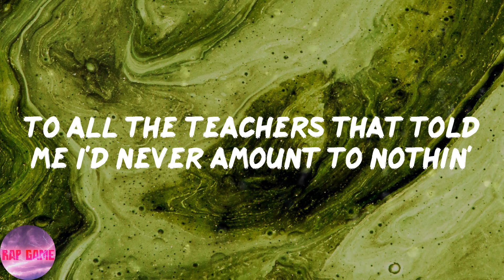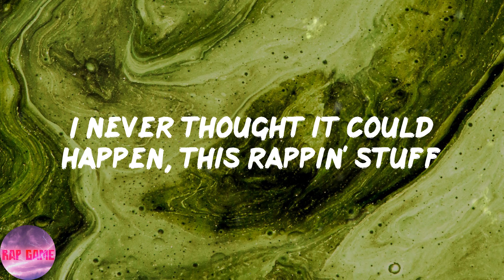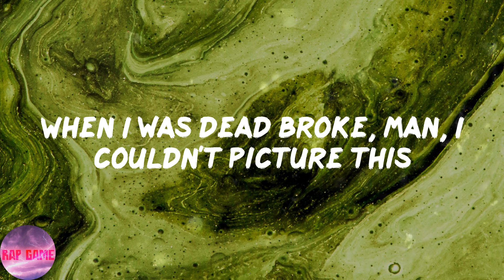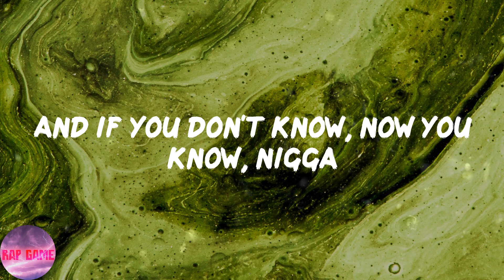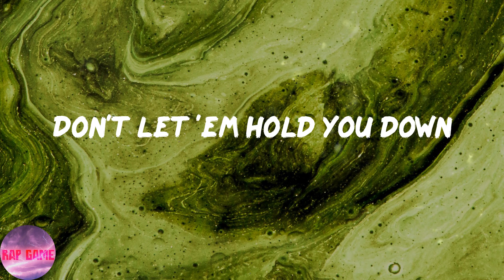The Notorious B.I.G. - Juicy - 2005 Remaster (Lyrics)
📍Lyrics:
(Fuck all you hoes! Get a grip, motherfucker!)
Yeah, this album is dedicated
To all the teachers that told me I'd never amount to nothin'
To all the people that lived above the buildings that I was hustlin' in front of
Called the police on me when I was just tryin' to make some money to feed my daughter (it's all good)
And all the niggas in the struggle
You know what I'm sayin'? It's all good, baby baby
It was all a dream, I used to read Word Up! magazine
Salt-n-Pepa and Heavy D up in the limousine
Hangin' pictures on my wall
Every Saturday Rap Attack, Mr. Magic, Marley Marl
I let my tape rock 'til my tape popped
Smokin' weed in Bambu, sippin' on Private Stock
Way back, when I had the red and black lumberjack
With the hat to match
Remember Rappin' Duke? Duh-ha, duh-ha
You never thought that hip-hop would take it this far
Now I'm in the limelight 'cause I rhyme tight
Time to get paid, blow up like the World Trade
Born sinner, the opposite of a winner
Remember when I used to eat sardines for dinner
Peace to Ron G, Brucie B, Kid Capri
Funkmaster Flex, Lovebug Starski
I'm blowin' up like you thought I would
Call the crib, same number, same hood
It's all good (It's all good)
And if you don't know, now you know, nigga
You know very well
Who you are
Don't let 'em hold you down
Reach for the stars
You had a goal
But not that many
'Cause you're the only one
I'll give you good and plenty
I made the change from a common thief
To up close and personal with Robin Leach
And I'm far from cheap
I smoke skunk with my peeps all day
Spread love, it's the Brooklyn way
The Moët and Alizé keep me pissy
Girls used to diss me
Now they write letters 'cause they miss me
I never thought it could happen, this rappin' stuff
I was too used to packin' gats and stuff
Now honeys play me close like butter play toast
From the Mississippi down to the East Coast
Condos in Queens, indo for weeks
Sold-out seats to hear Biggie Smalls speak
Livin' life without fear
Puttin' five karats in my baby girl's ear
Lunches, brunches, interviews by the pool
Considered a fool 'cause I dropped out of high school
Stereotypes of a black male misunderstood
And it's still all good
Who you are
Super Nintendo, Sega Genesis
When I was dead broke, man, I couldn't picture this
50-inch screen, money-green leather sofa
Got two rides, a limousine with a chauffeur
Phone bill about two G's flat
No need to worry, my accountant handles that
And my whole crew is loungin'
Celebratin' every day, no more public housin'
Thinkin' back on my one-room shack
Now my mom pimps a Ac' with minks on her back
And she loves to show me off of course
Smiles every time my face is up in The Source
We used to fuss when the landlord dissed us
No heat, wonder why Christmas missed us
Birthdays was the worst days
Now we sip Champagne when we thirsty
Uh, damn right, I like the life I live
'Cause I went from negative to positive
And it's all (It's all good, nigga)
Who you are
Representin' B-Town in the house
Junior Mafia, mad flavor
Uh, uh, yeah, aight
Who you are
Biggie Smalls, it's all good, nigga
Junior Mafia, it's all good, nigga
Bad Boy, it's all good, nigga
It's all good
That's right, '94
And on and on, and on and on

Juicy-2005Remaster TheNotoriousB.I.G.